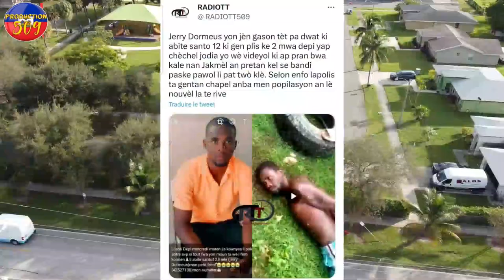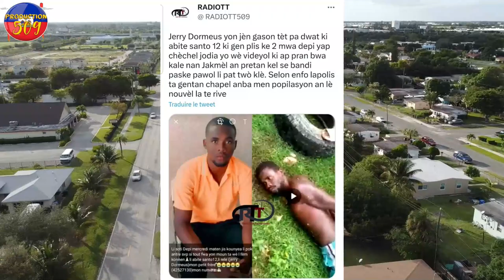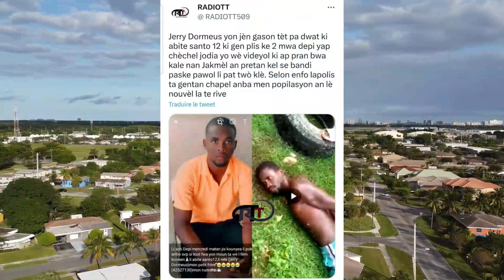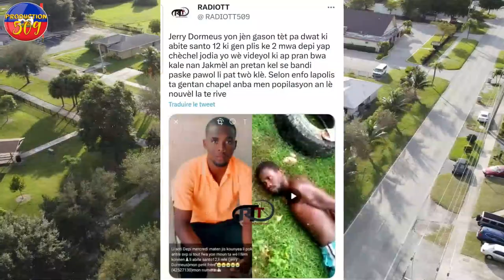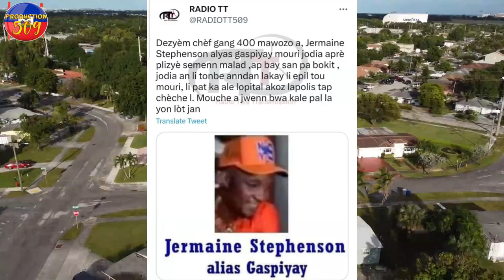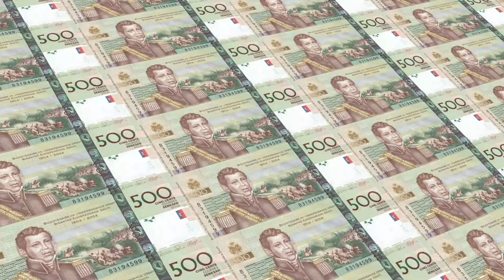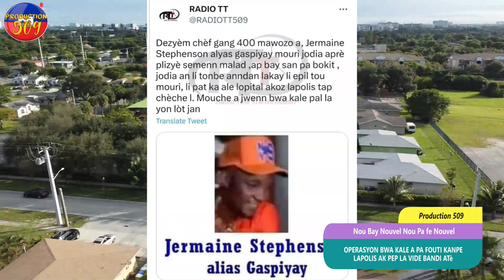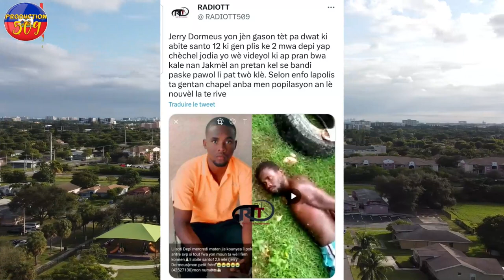OPERASYON Bwa Kale A Pa Fouti Kanpe Lapolis AK Popilayon An Vide Bandi Atè 400 Mawozo pran gwo kou